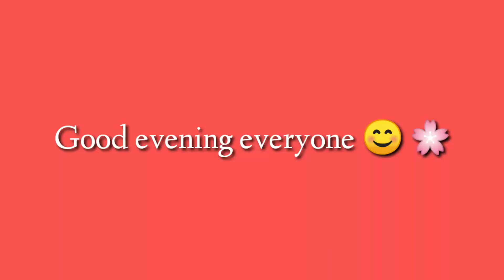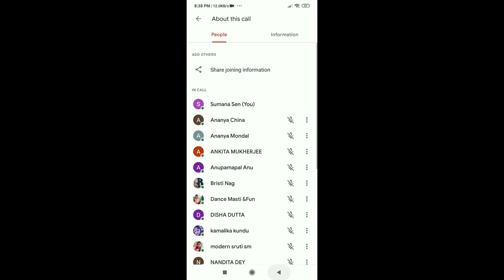*Dasohora* &*Happy Father's day*Celebration!Belly fat কমানোর ব্যায়াম! সাথে রইল দারুন মিষ্টি রেসিপি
দশহরা দিন সবাই মিলে দারুন মজা করে ঘুড়ি উৎসব পালন করলাম ও দারুন মজা করলাম।

সঙ্গে সঙ্গে একটি দারুন মিষ্টি তৈরি করলাম।

বাবাকে সারপ্রাইজ গিফট দিলাম।ও প্রথমবার Father's day Celebration করলাম।

সাথে সাথেই আজ কিছু পেটের চর্বি বা ফ্যাট বা মেদ কমানোর ব্যায়াম সেয়ার করলাম।